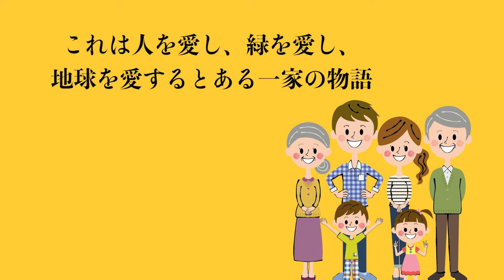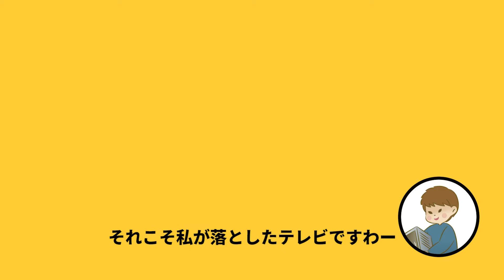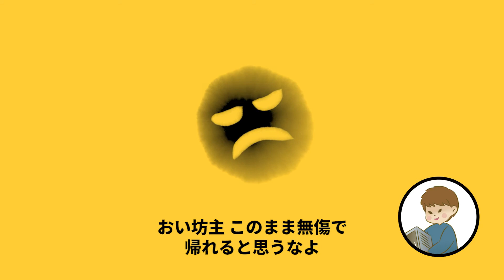【創作劇】地球がヤバい！環境に優しいエコの話でもしようじゃないか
これは“人を愛し、緑を愛し、地球を愛する”とある一家の物語。

今回の主人公はエコ武一家の長男 エコ武エコ太。
エコにまつわるちょっとためになるお話です。

このチャンネルは『自作自演のエンタメショー』を
テーマにお届けします！

-Sound-
『ポケットサウンド』

-Image素材-
写真AC

-Voice-
Suetake Futoshi

末武 太(すえたけふとし)
広島で “舞台人タレント” として、舞台をはじめ
テレビ・CM・ナレーションなど多岐にわたり活動。